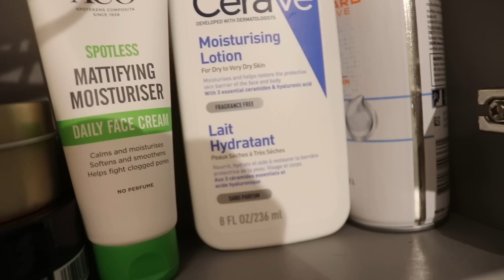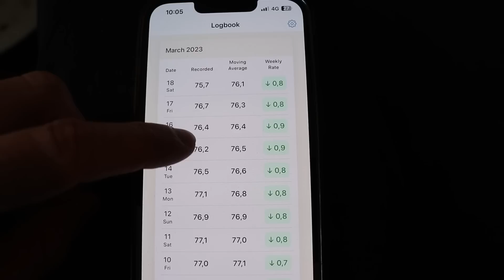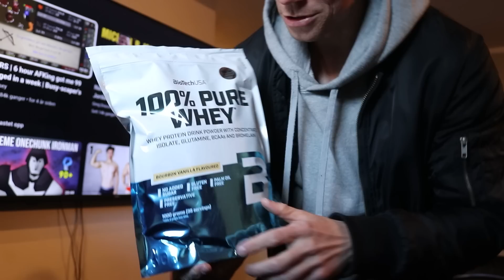HVA JEG SPISER PÅ CUT FOR Å BLI SHREDDED | JP1P Episode 16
I episode 16 av "Jakten på 1 plass" viser jeg hva jeg spiser 2 uker ut fra konkurranse. I denne videoen spiser jeg 2550 kalorier.

Hva jeg spiser i løpet av en dag